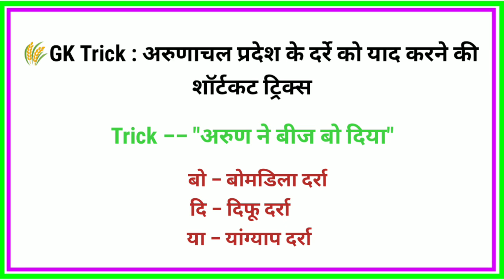उत्तराखंड एंड अरुणाचल प्रदेश के प्रमुख दर्रे के शॉर्ट ट्रिक ll GK Question Agri Adda Success Point